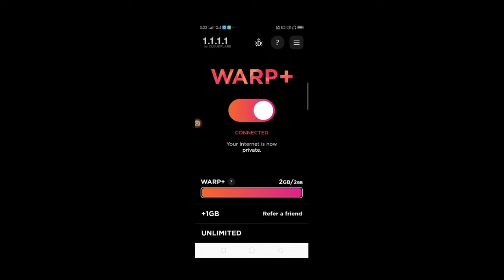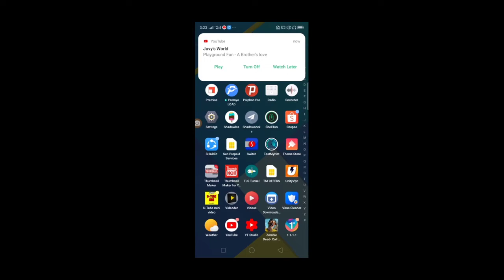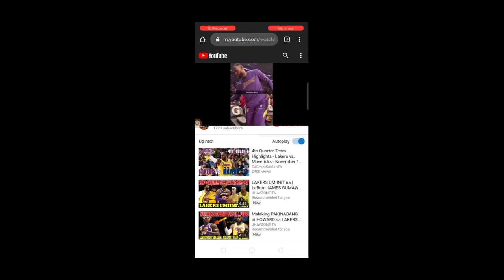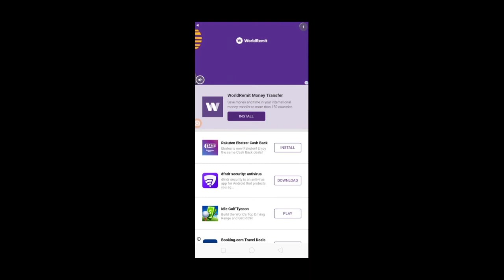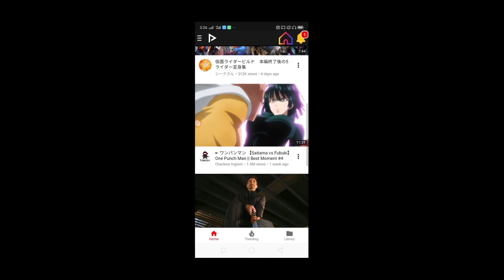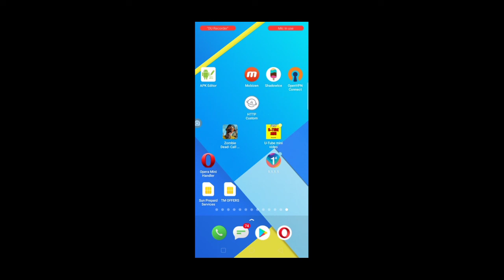NO LOAD FOR GLOBE/TM GAMIT ISANG APP,. HINDI NA DAW MAKAKA-PLAY NG YOUTUBE?!! MAY SOLUSIYON TAYO DYN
NO LOAD FOR GLOBE/TM GAMIT ANG ISANG APP. HINDI NA DAW MAKAKA-PLAY NG YOUTUBE?!! MAY SOLUSIYON PO TAYO DIYAN!